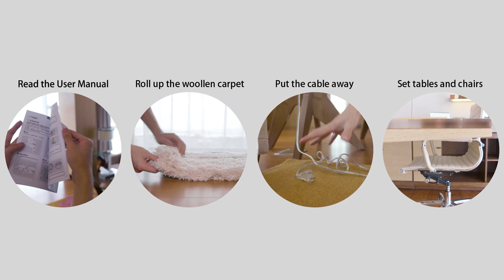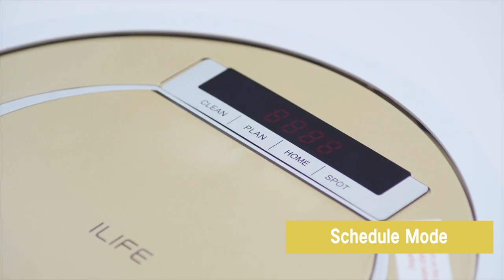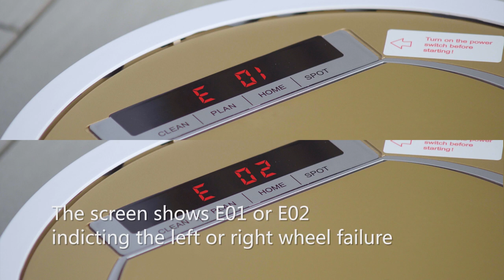ILIFE V55 - Introduction & Guidelines